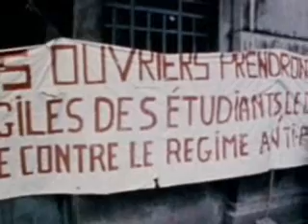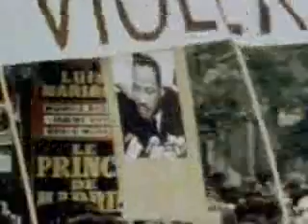Mayo del 68